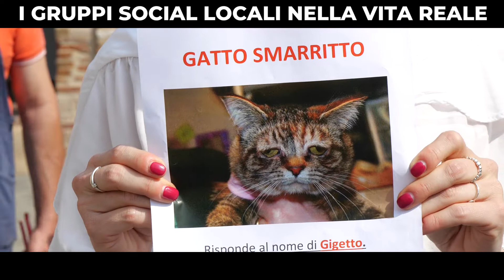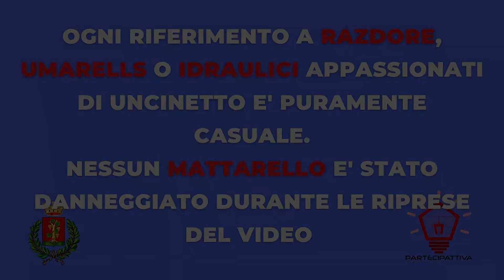I gruppi social locali nella vita reale (parodia gruppi facebook)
Razdore! Umarell! Smarritori di gattini!

Gli schiamazzi in piazza non vi fanno dormire?
Il Comune non ha ancora messo le telecamere che aveva promesso?
Da oggi potete fare sentire la vostra voce, nel gruppo facebook che diventa reale!

Video realizzato in collaborazione con il Comune di Vignola per la promozione degli strumenti di democrazia diretta.